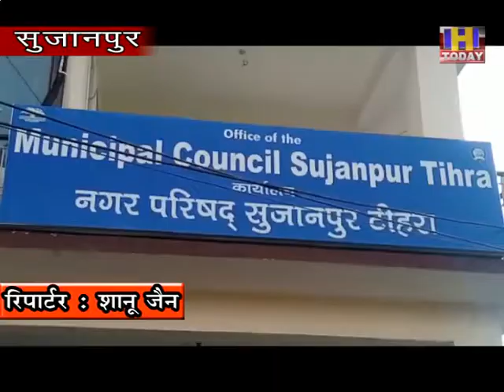20 oct 14 गली पक्की नहीं,तो वोट नहीं सुजानपुर वार्ड नंबर 8 के ग्रामीणों ने एक स्वर में बुलंद की आवाज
सुजानपुर नगर परिषद चुनाव शुरू होने से पहले ही लोगों ने नगर परिषद की कार्यप्रणाली पर उंगली उठाते हुए तेवर दिखाना शुरू कर दिए हैं और यहां तक कह दिया है निर्माण कार्य नहीं तो वोट नहीं सुजानपुर शहर के वार्ड नंबर आठ के लोगों ने गली निर्माण पर नगर परिषद को आड़े हाथों लेते हुए खूब खरी-खोटी सुनाई है